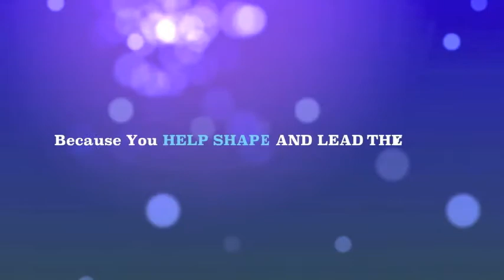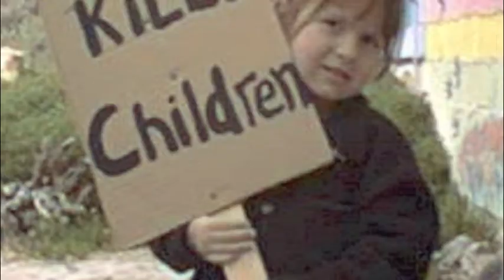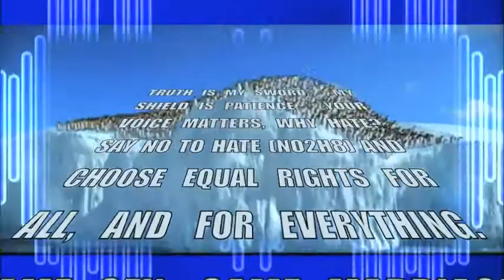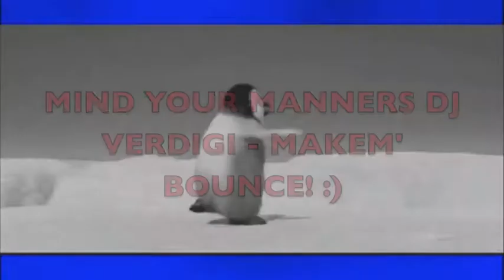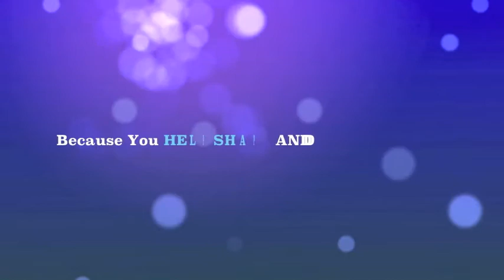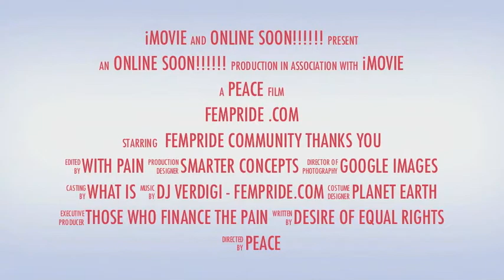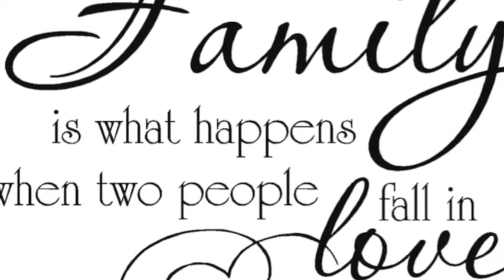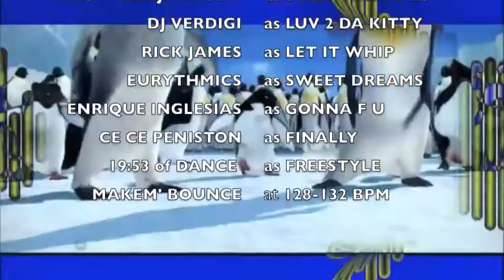rothers Johnson Strawberry 23 _ HUNG UP REMIX (MADONNA 128 VIBE)
I FEEL LOVE TO THE KITTY... Donna Summer I feel LOVE
LET IT WHIP TO A SWEET DREAM - Rick James Let it whip _ Eurythmics Sweet Dreams
Let *uck up H8. NO2HO FEMPRIDE REVIBE FREESTYLE, LIVE, AND AT REQUEST ALL THE TIME..